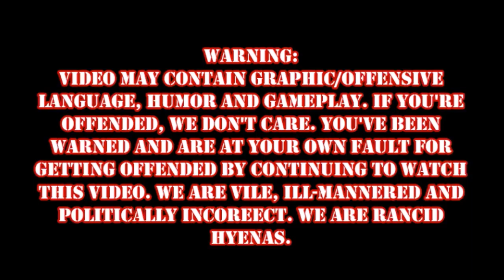Demon's Souls Episode 12: DANGER ZONE!!!